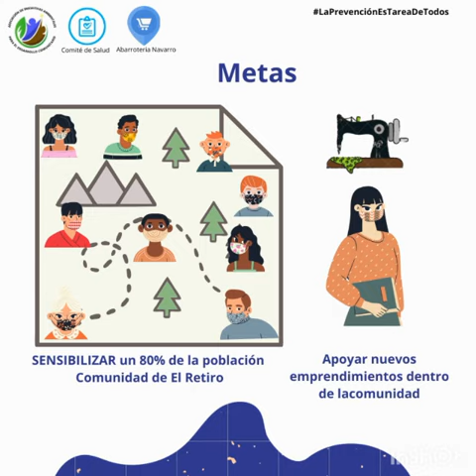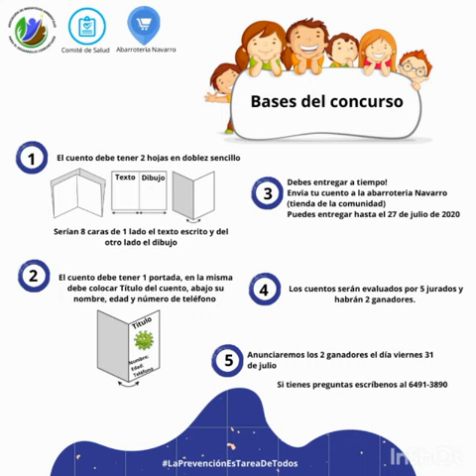Promoción de la 1era Campaña comunitaria de salud en la Comunidad de El Retiro de Antón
Como parte del trabajo que realiza la asociación de iniciativas ambientales para el desarrollo comunitario que es apoyar y fortalecer organizaciones y comités comunitarios, creamos una alianza con el comité de salud de la comunidad para crear una campaña de prevención para enfrentar la Pandemia de Covid 19 en esta comunidad.